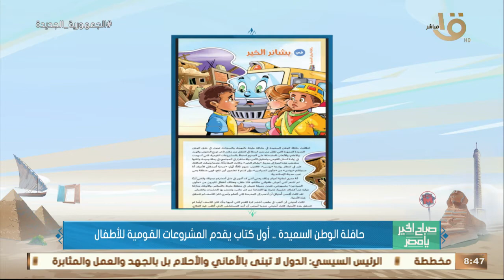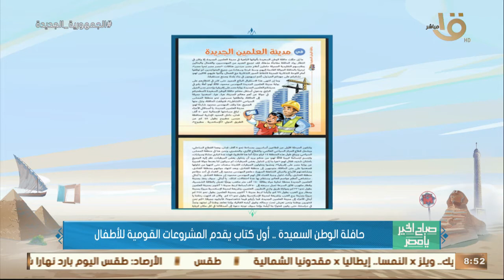صباح الخير يا مصر|الكاتب إيهاب القسطاوي: كتاب "حافلة الوطن السعيدة" يجسد قصص حقيقية من الواقع المصري